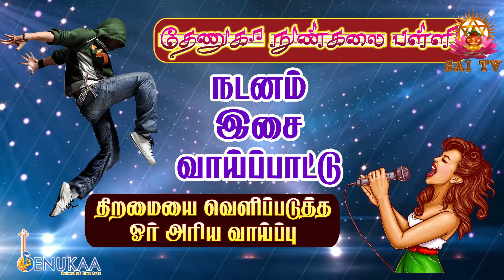Chance to sing satellite chànnel